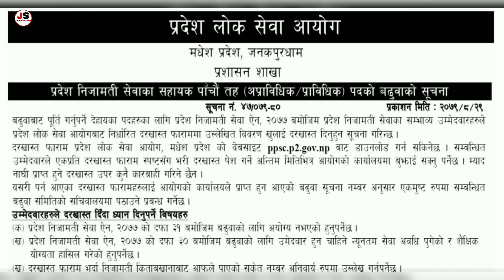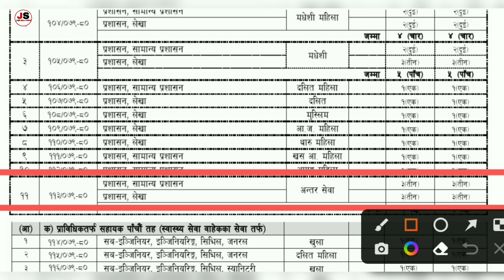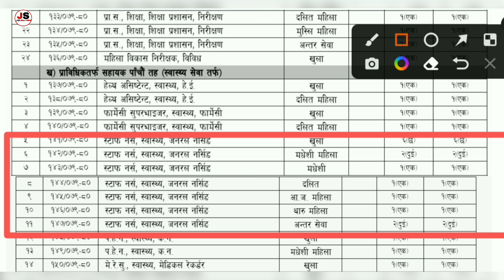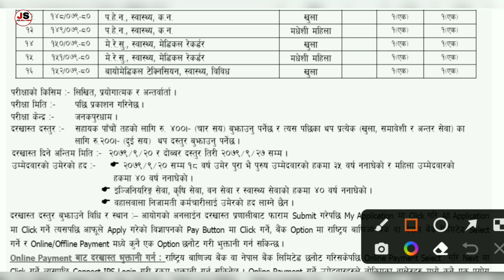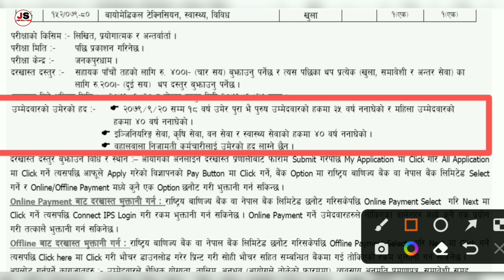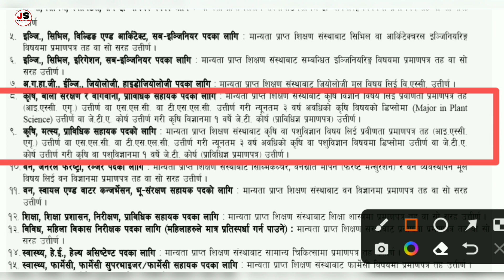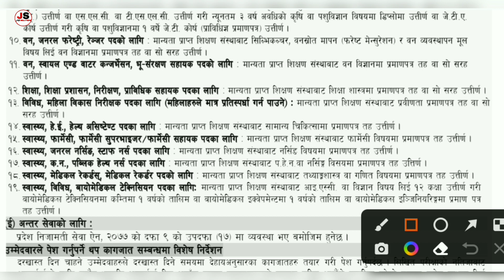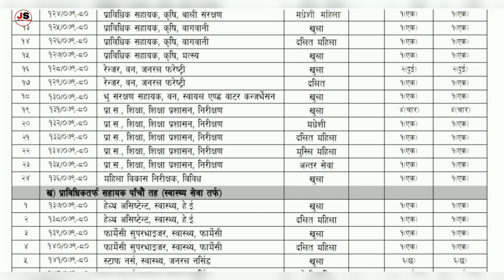madhesh pradesh loksewa vacancy | madhesh pradesh loksewa aayog | loksewa vacancy 2079-job solutions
Your Queries;
1. madesh pradesh loksewa
2. madesh province vacancy
3. madhesh pradesh vacancy
4. madhesh pradesh loksewa aayog
5. madesh pradesh loksewa aayog exam center
6. lok sewa aayog vacancy 2079/80
7. madesh pradesh loksewa
8. ppsc p2 gov np
9. pradesh lok sewa aayog
10. pradesh loksewa aayog vacancy
11. province lok sewa aayog
12. pradesh loksewa aayog
13. loksewa aayog nepal
14. madesh pradesh nepal
15. madhesh pradesh loksewa syllabus
16. madesh pradesh loksewa syllabus
17. pradesh no 2 loksewa syllabus
18. pradesh no 2 vacancy
19. madhesh pradesh loksewa aayog form fill up